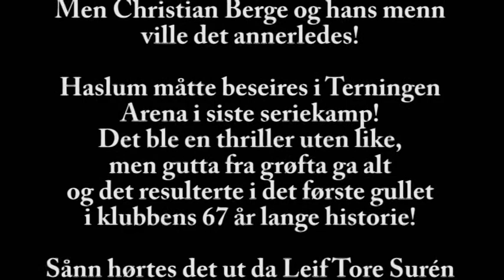Elverum Håndball Herrer tar seriegull kommentert på ElverumsRadioen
Leif Tore Surén i ElverumsRadioen kommenterer de siste minuttene av gullkampen mellom Elverum og Haslum 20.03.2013

Dette er Elverum håndball herrers første seriegull i klubbens 67 år lange historie.